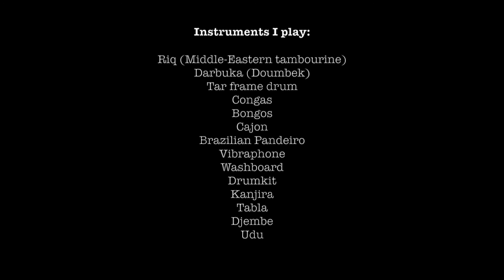Tim Sellars cirque du soleil percussion reel 2018